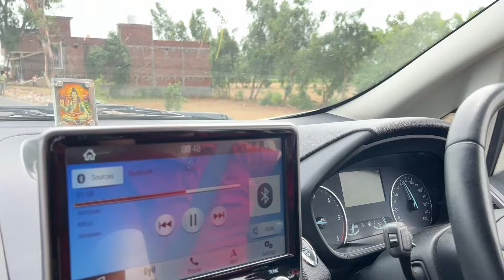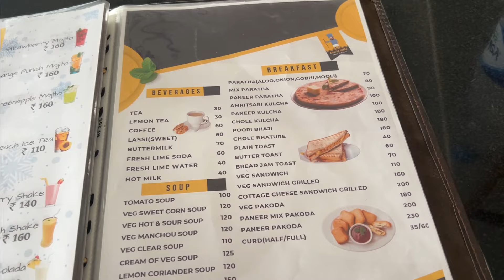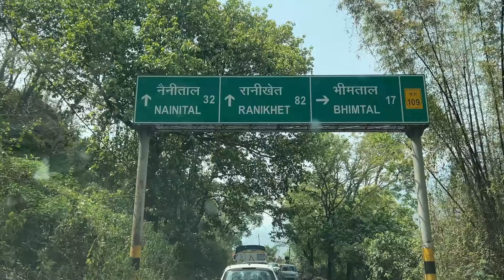Delhi to Kainchi Dham by Road | Neem Karoli Baba Ashram | A Spiritual Journey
Welcome to Kainchi Dham, the divine home of Neem Karoli Baba, located in the beautiful Kumaon region of Nainital, Uttarakhand. This spiritual haven, about 20 km from Nainital, was founded by the revered saint Neem Karoli Baba, a devout follower of Lord Hanuman known for his miraculous powers.

In 1964, Neem Karoli Baba built a Hanuman temple here, turning it into a pilgrimage site for devotees worldwide. The ashram, named "Kainchi Dham" because of its scissor-like intersection between two hills, celebrates its establishment day with grand festivities every June 15th, a tradition started by Baba himself.

Devotees believe that no one leaves Kainchi Dham empty-handed, and many have experienced miracles in their lives. People from across the globe visit to seek blessings and immerse themselves in the spiritual ambiance.

Explore more about Neem Karoli Baba, his teachings, miracles, and the spiritual journey to Kainchi Dham.